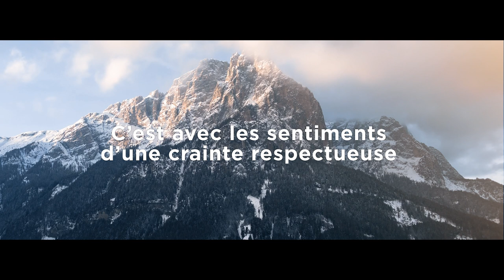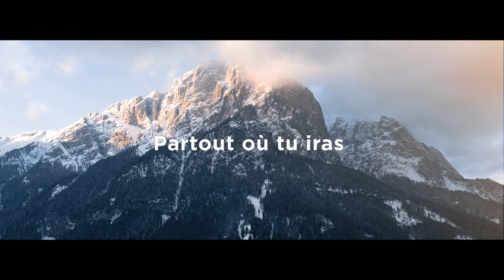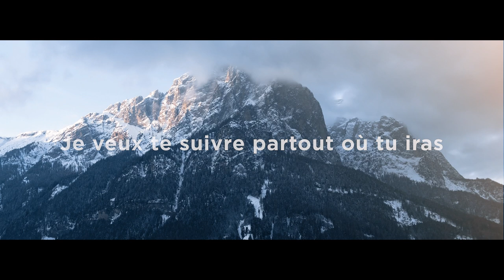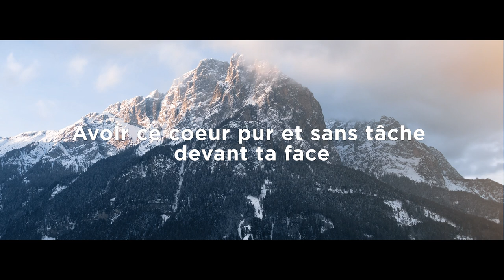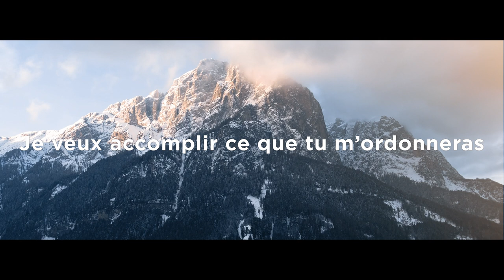Je veux te suivre Rabbi - partage inspiration